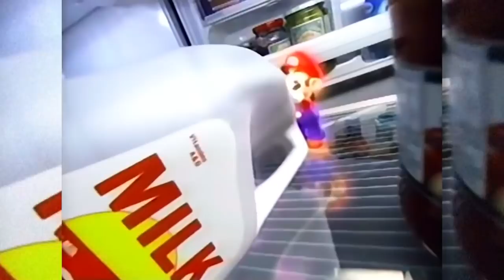WTF! CREEPY Nintendo WERBUNGEN 😱